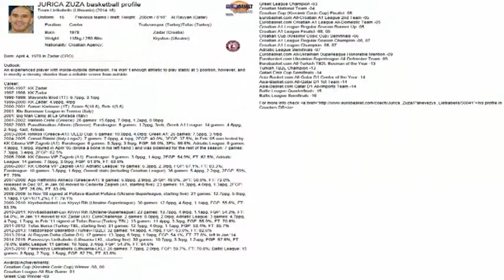Jurica Zuza 2012-2013 Trabzonspor TBL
#16 Jurica Zuza Personal Edit from 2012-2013 Trabzonspor Basketbol TBL / Halil ATLI Analyze